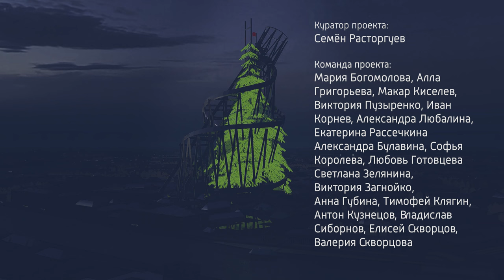Avant-garde Moscow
An alternative reality, Moscow, where most of the unrealized projects of the Avant-garde and the 20-30s were built. 20s again 100 years later. But Christmas tree is in St. Petersburg.

objects on video:
Leningradskaya Pravda, 1924, Vesnin brothers
House of congresses, 1929, Rashel Smolenskaia
Electrobank, 1925, Ilya Golosov
Administrative building in Zaryadye, 1940s, Dmitry Chechulin
JSC Arkos, 1924, Vladimir Krinsky
Narkomtyazhprom, 1934, Ivan Leonidov
Palace of Soviets, 1933, B.M. Iofan, V.A. Shchuko, V.G. Gelfreich
Monument to Christopher Columbus, 1929, Konstantin Melnikov
Palace of the Peoples of the USSR, 1932, Konstantin Melnikov
Architecton Gotha, 1923, Kazimir Malevich
Exhibition pavilion, 1925, VKHUTEMAS
Water tower, 1927, Ivan Lamtsov
Architectural fantasies, compositions, 1933, Yakov Chernikhov
Communal house, 1919, Nikolay Ladovsky
Architecton Alpha, 1923, Kazimir Malevich
Set design with concave surfaces, 1928, Yakov Chernikhov
Skyscrapers in Moscow, 1924, Ladovsky's workshop, VKHUTEMAS
Vertical rhythm, 1927, VKHUTEMAS
International Red Stadium, 1926, Mikhail Korzhev
Institute of Library Science. Lenin, 1927, Ivan Leonidov
Flying City, 1928, Georgy Krutikov
Boathouse for airships, 1931, B. and 3. Rosenfeld
Palace of Labor, 1923, Vesnin brothers
Aeroflot Central House, 1934, Dmitry Chechulin
Monument to the III International, 1919, Vladimir Tatlin